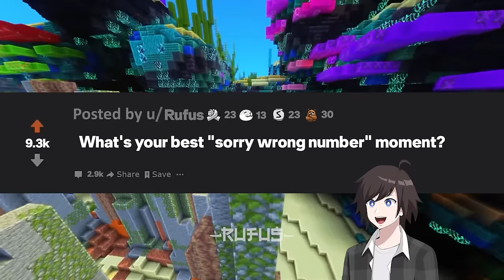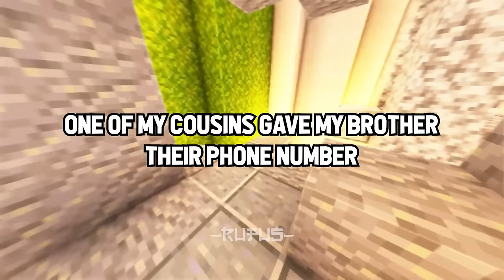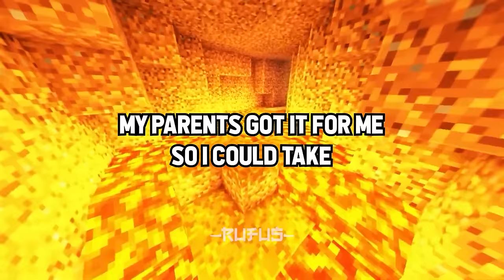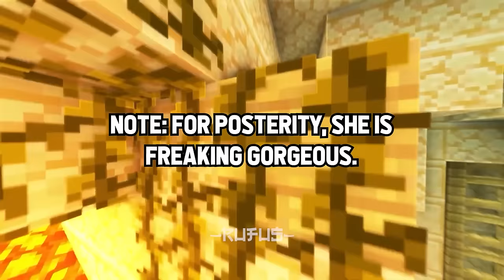What's Your Best "SORRY, WRONG NUMBER" Moment?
Our Work Process:

1. Ideation + Scripting: We research and come up with the best ideas to turn into videos, we write the scripts and refine our commentary.
2. Voice Recording: All our videos are recorded by a real human. No Ai Voice recording.
3. Gameplay: Every minute of captivating gameplay you see on the channel 100% recorded by us.
4. Audio Editing: Each video is audio engineered. We edit the pacing, flow and add audio effects to elevate viewer the experience.
5. Editing: We bring everything together here. We generate captions, sound effects and color correct to make each video unique.
6. Quality Control:  Each video is meticulously fine tuned so that it holds up to our highest quality standards. If the video is not up to par we go back to the drawing board and make sure it is.

- Rufus

Credits For Gameplay: @OrbitalNCG